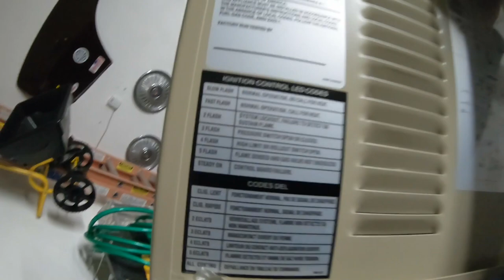Mr Heater Big Maxx furnace not igniting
Mr. Heater Big Maxx furnace would not ignite! Here’s how I fixed it